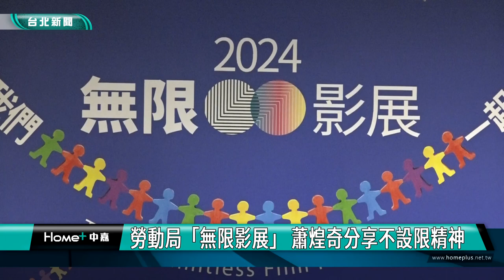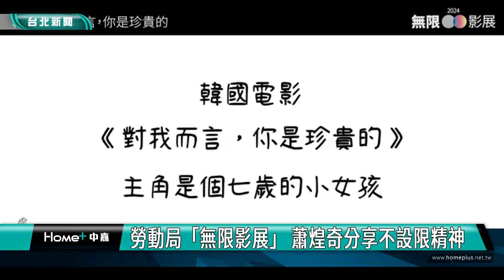免費電影|蕭煌奇|勞動局「無限影展」 蕭煌奇分享不設限精神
勞動局「無限影展」 蕭煌奇分享不設限精神

台北市勞動局「2024無限影展」開跑，向社會大眾推廣身心障礙者就業平權，歌手蕭煌奇擔任代言人，分享自己喜歡聽電影，也支持國片。

今年無限影展10月25日將舉辦開幕首映，影展主題為「我們一起」，也將免費播放韓國《對我而言，你是珍貴的》等9部身心障礙議題電影，歡迎民眾參加。

無限影展特選7個國家9部影片，系列活動10月25日在台北三創生活園區舉辦開幕首映暨音樂會，活動即日起開放免費索票，歡迎民眾上影展官網查詢。